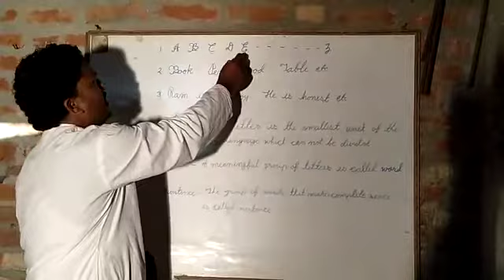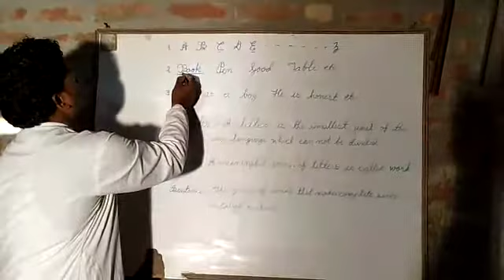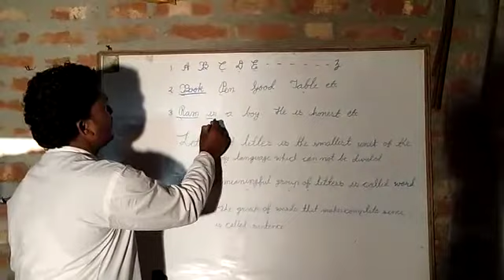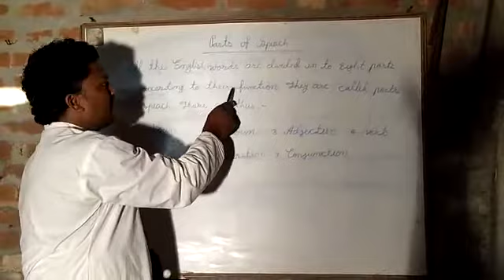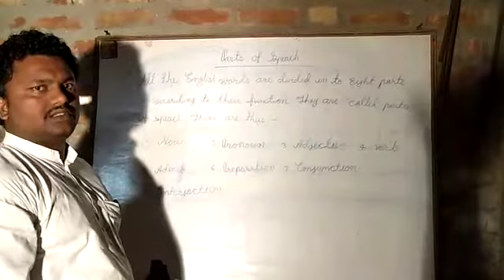Basic Knowledge of English Grammar